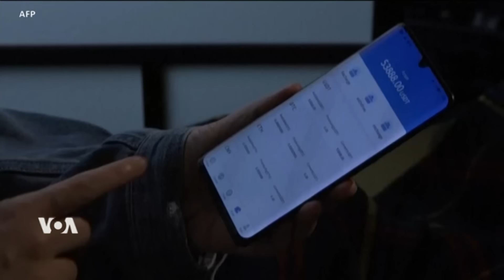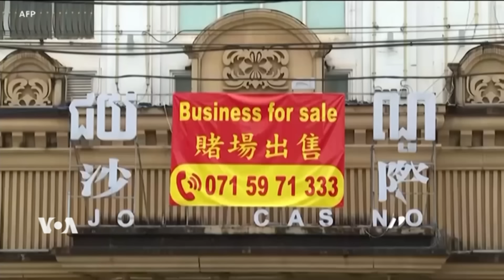เผยแก๊งมิจฉาชีพไซเบอร์ย้ายฐานไปอยู่เมียนมา มีคนไทยถูกหลอกบังคับเพียบ!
สำนักงานว่าด้วยยาเสพติดและอาชญากรรมแห่งสหประชาชาติ (UNODC) เผยแพร่รายงาน ระบุว่า เครือข่ายองค์กรอาชญากรรมที่ทรงอำนาจจากจีนและไต้หวัน ได้ใช้พื้นที่ในภูมิภาคลุ่มน้ำโขงและฟิลิปปินส์ เพื่อปฏิบัติการหลอกลวงคนผ่านทางอินเทอร์เน็ตจนสร้างความเสียหายไปแล้วหลายพันล้านดอลลาร์

"..ผู้สื่อข่าววีโอเอได้รับวิดีโอ ที่แสดงให้เห็นภาพคนไทยจำนวนหนึ่งถูกคุมตัวโดยกลุ่มคนติดอาวุธให้เดินรอบ ๆ พื้นที่ออกกำลังกายในขณะที่ถูกมัดมือ เนื่องจากไม่สามารถทำยอดขายจากการหลอกลวงคนได้ตามเป้าที่กำหนด..
รายงานระบุด้วยว่า ส่วนใหญ่ของผู้ที่ทำงานให้กับแก๊งมิจฉาชีพเหล่านี้ข้ามพรมแดนไปจากไทย ซึ่งเป็นทั้ง "ประเทศต้นทางและจุดผ่าน" สำหรับการลักลอบค้ามนุษย์ในอาชญากรรมนี้..